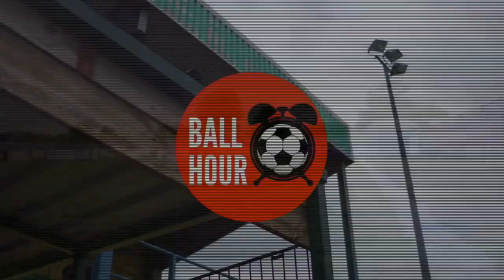Ball Hour – Michael Kamara & Anthony Cook on All-Star Weekender, past and present clubs + More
Michael Kamara (MK) and Anthony Cook (Cookie) stop by this week’s show to talk about winning the Ball Hour Non-League: All-Star Weekender with Team South / East LDN. They both discuss their time whilst playing at Dulwich Hamlet FC. Michael Kamara touches on his long season and winning a variety of trophies, whilst Cookie touches on his decision to leave Dulwich Hamlet, to head over to Welling United FC. They also come to an agreement with their combined World All-Star XI.